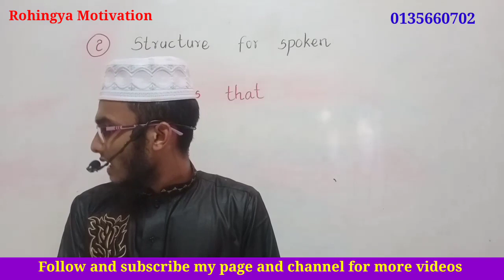Structure for speaking English N-2